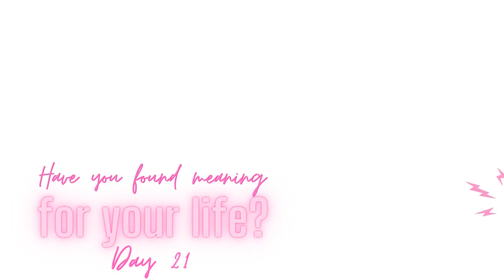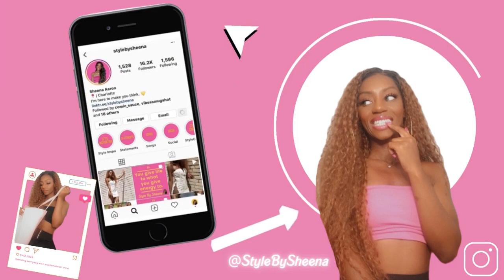The 90 Day Shift - Have You Found Meaning For Your Life? - Day 21